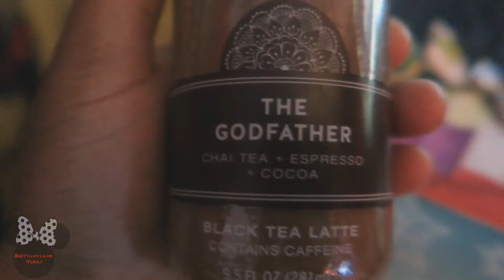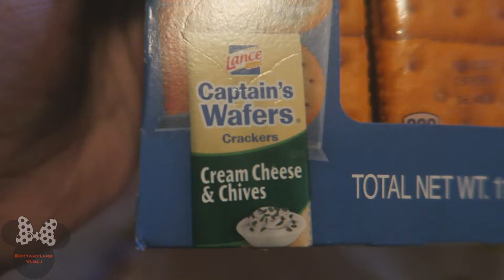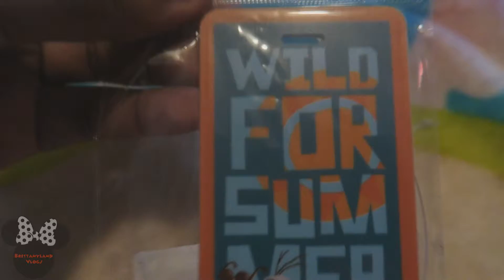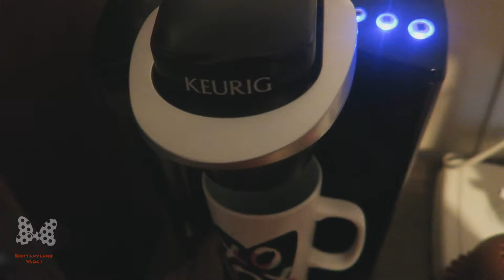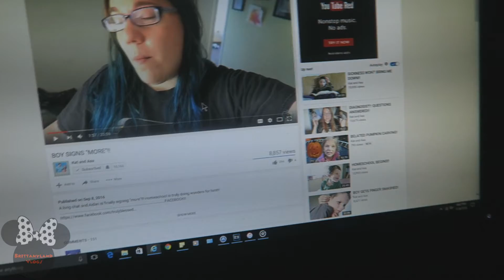Oh Hi!! 11/3,11/4,11/6/16 |Weekly Vlog 18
I upload weekly vlogs, Mon, Weds, Fri, Weekends sometimes(lots of Disney stuff).
second channel.